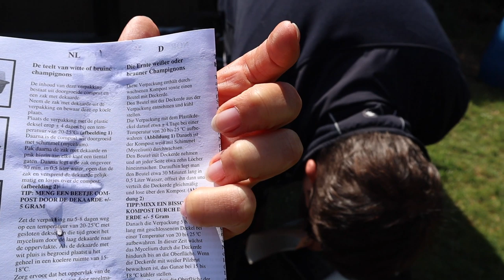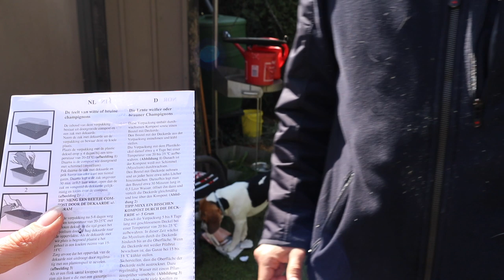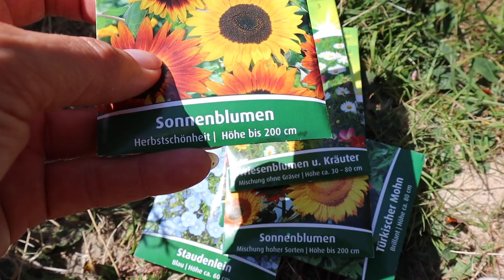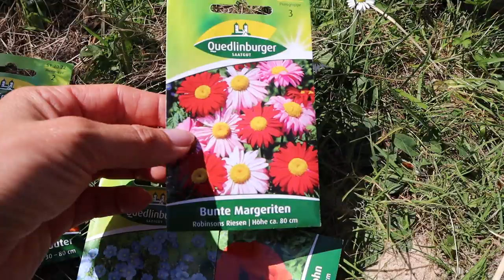Familienzeit - Pizza vom Grill - Pflanzen 💓 Ela Kanal Vlog